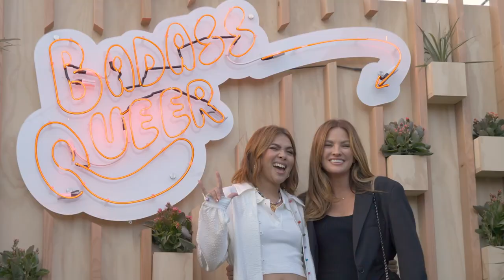Layshia Clarendon's Historic WNBA Career w/Arlan Hamilton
First Million" is a deep dive into the thoughts and experiences of some of your favorite entrepreneurs, athletes, actors, investors, musicians, and more. Watch as they sit down with Arlan Hamilton, venture capitalist, entrepreneur, and author, to discuss their first million -- whether it is Dollars, Views, or Followers! You don't want to miss these magical moments. It will get real. It will get deep, and hopefully, it will inspire you.

Follow Arlan

Credits
Executive Producers
Silver Star Productions UK
& ArlanWasHere Productions

Directed by
Alfred 'Rook' Hamilton

Co-producers
Angel White
Anna Eichenauer

Special thank you to the Sound, Video, and Editing teams.